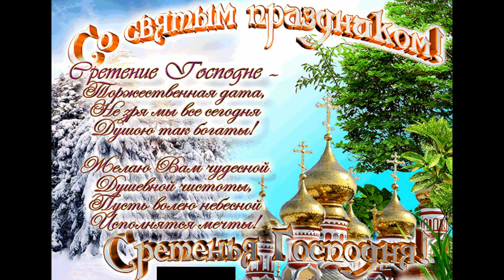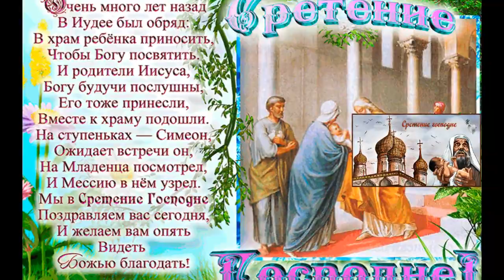СРЕТЕНИЕ ГОСПОДНЕ.ЗИМА С ВЕСНОЙ ВСТРЕЧАЕТСЯ. ДУШЕВНАЯ ПЕСНЯ ВАМ В ПОДАРОК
СРЕТЕНИЕ ГОСПОДНЕ.Зима с весной встречается. Люди в старину всегда смотрели на погоду в этот день.Если капают капели и петух напьется,то жди ранней весны.
А успокаивающая песня Вам всем в подарок.